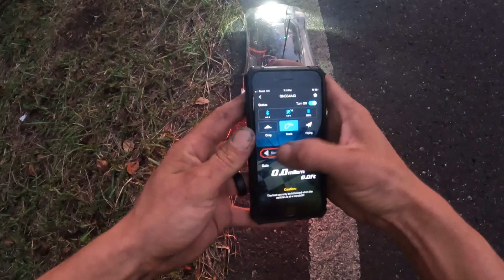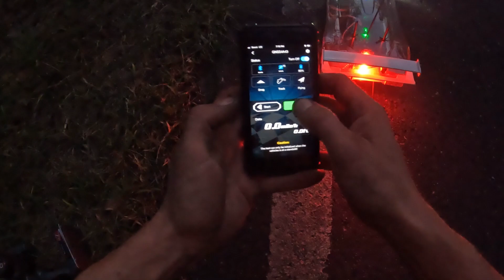Tamiya TT-01 ONE FAST FLIPPIN CRASH!!!STOCK CHASSIS@poorboysrc challenge3S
@TamiyaUSAOfficial Good luck to all in the TT02 challenge!